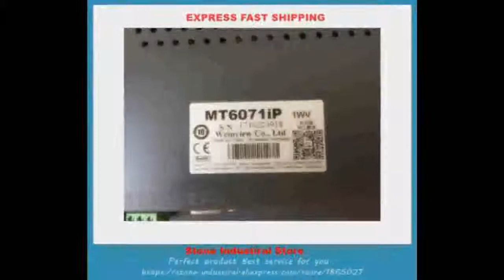Best HMI NEW with 800X480 TFT LCD Touch Panel COM RS485 replace MT6070iH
Product On Aliexpress

Material:MetalDIY Supplies:ElectricalUsage:IndustrialStandard or Nonstandard:StandardModel Number:MT6071IPis_customized:Yes